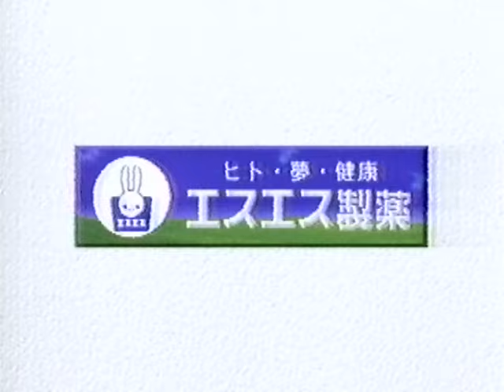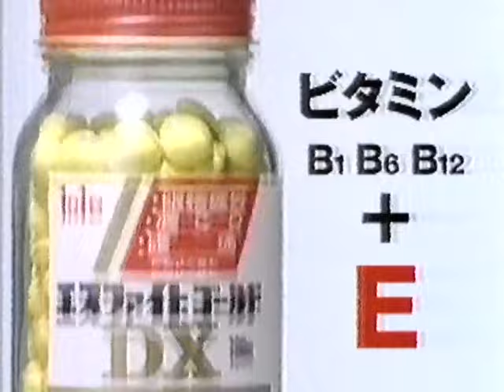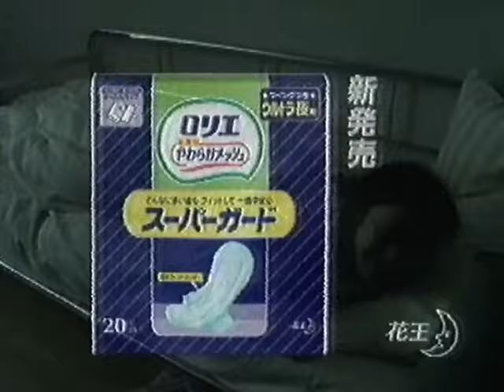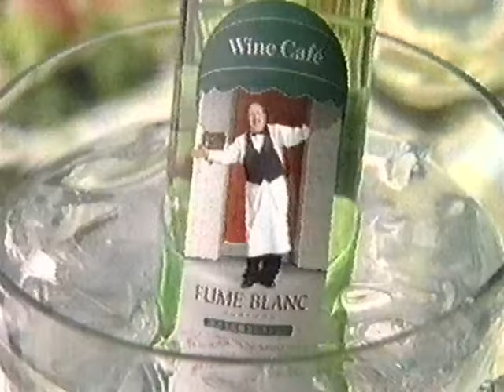ちょっと懐かしいCM 1997年 ３月 中旬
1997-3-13-とんねるずのみなさんなのおかげです〜総集編１
関西テレビ（フジ）

松たか子、小林稔侍、西田ひかる、

スリムビューティーハウスのELTの曲カットしてます